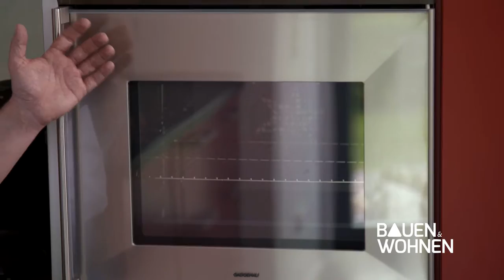Bauen & Wohnen: Strom sparen - Tipps vom Energieberater (Bauen und Wohnen vom 20.6.2016)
Haben Sie sich schon einmal gefragt, wie viel Strom ihr Kühlschrank im Jahr eigentlich verbraucht. Und wie viel Sie das kostet? Tagtäglich nutzen wir ganz selbstverständlich Haushaltsgeräte und wundern uns am Ende über die hohe Stromrechnung. Wer die Stromfresser bei Ihnen zu Hause sind und wie sie Strom sparen können, das verrät Ihnen der Bauen & Wohnen Energieberater Michael Maucher im Gespräch mit Tobias Baunach.